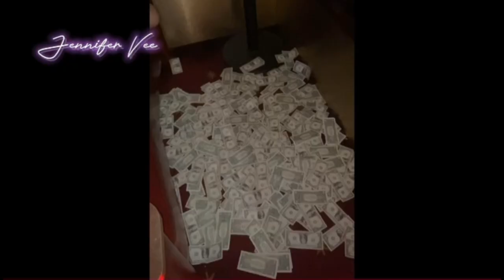HOW I FILED MY TAXES AS A STRIPPER | VIP ROOMS & HUGE TIPS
Hey y’all 💗
So I was really struggling on trying to figure out how to do my taxes as a first time 1099 worker . As you guys know , if your a dancer you are self employed & you can write off MANY expenses 💸💸💸💸 . I talk all about how strippers file taxes & what we CAN write off . Also where I filed & how much I filed for . 🤯🤯🤯 i share with you guys how much I owe & if I got a return back .

THANK U ALL FOR 15.3K ON TT ✨
THANK U ALL FOR 3.55K ON YT ✨

DONT FORGET TO TAP THAT BELL 🔔🤪🥳

Xoxo